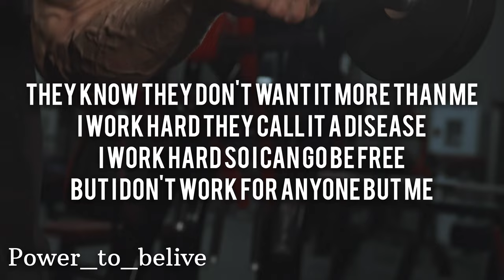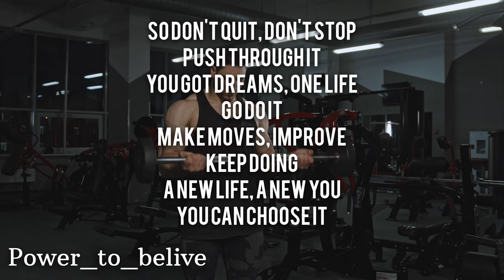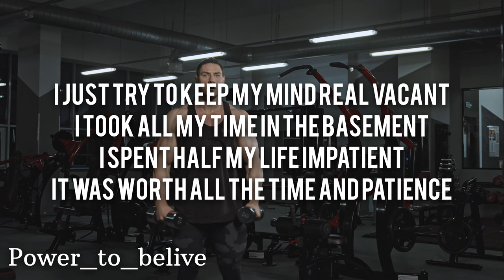NEFFEX - CHOOSE IT (LYRICS)